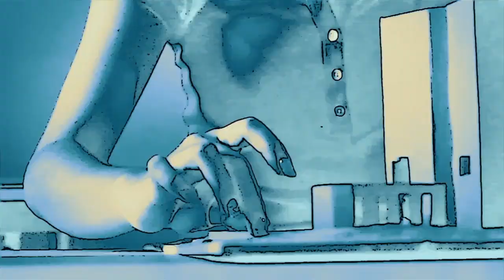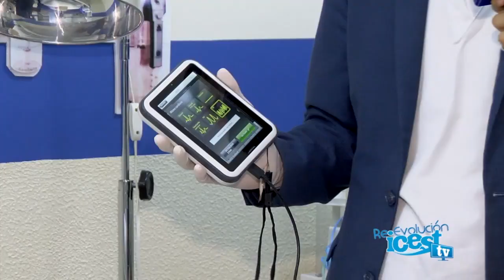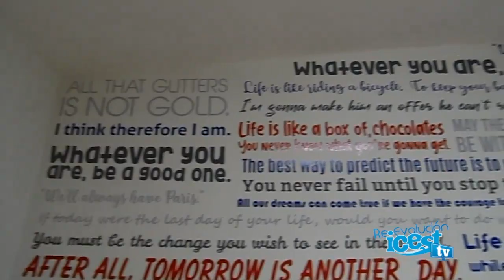PGM RE EVOLUCION ICEST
Revive con nosotros la retransmisión de nuestro programa Re-EVOLUCIÓN
ICEST.